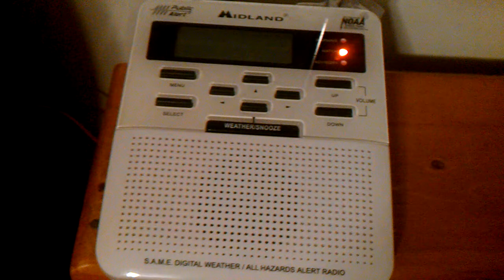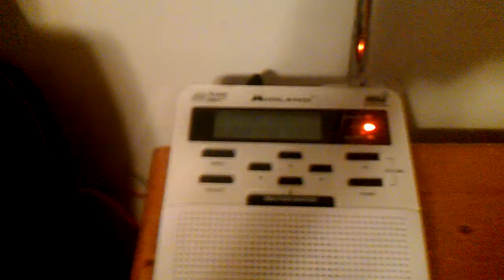EAS Alert #138- Severe Thunderstorm Watch 6/16/12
I received 10 alerts on this day. This is SVA #2. I did miss the inital coded message (thats why the WR-100 times out).